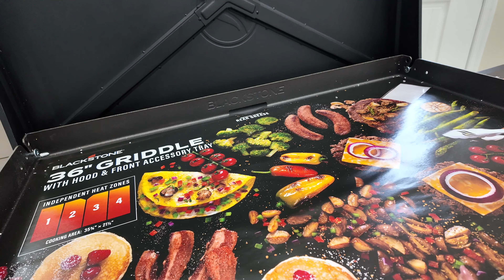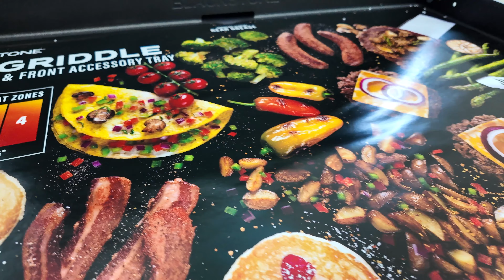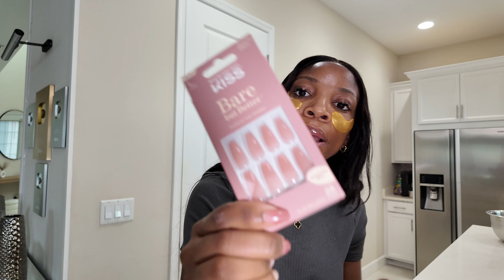VLOG: WE OUTSIDE TONIGHT | HAITIAN CLUB| COOKING FOR ELIANTE AND KAYLA | SOL DE JANEIRO DUPE + More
Del De Janeiro dupe

Anastasia beauty balm

Bella vita perfumes

Age: 32
Ethnicity: Haitian
Status: Married
Editing: Final Cut Pro
Camera: Sony ZV1

Island Vibe Cooking
1127 Royal Palm Beach # 245